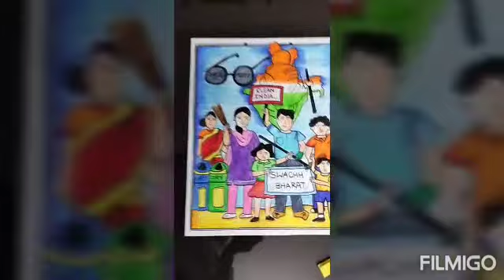Swachh Bharat Drawing..